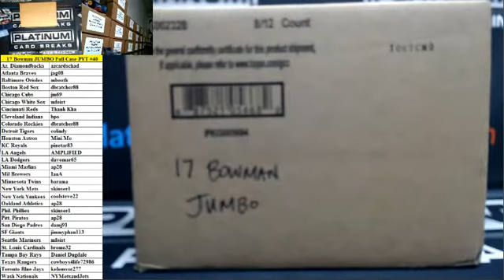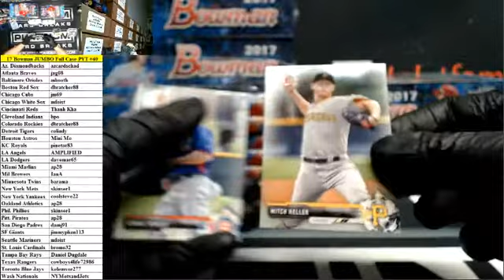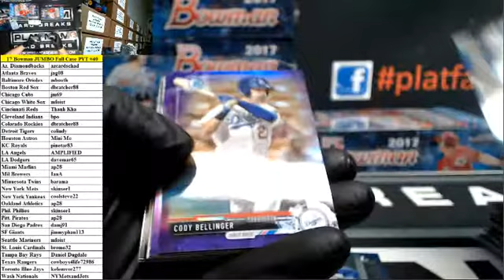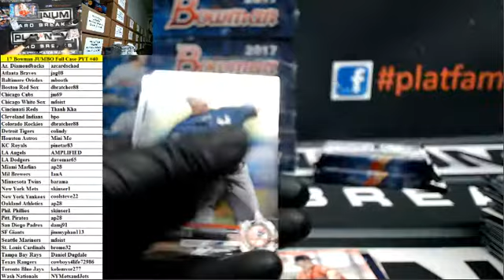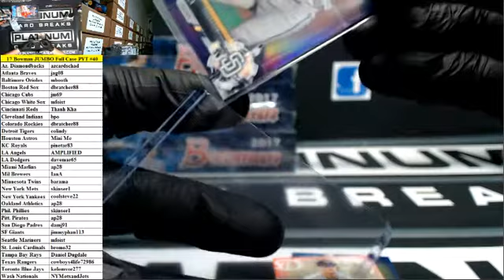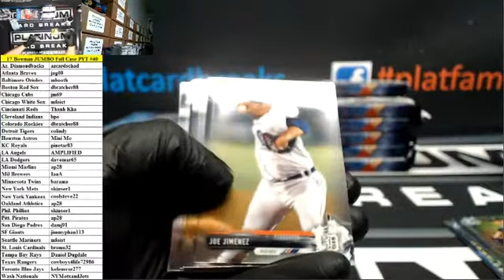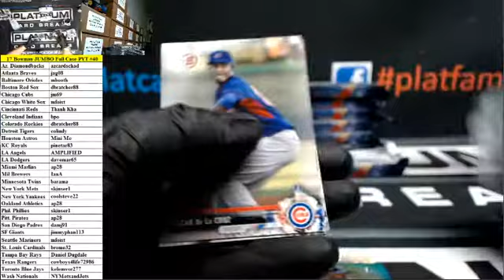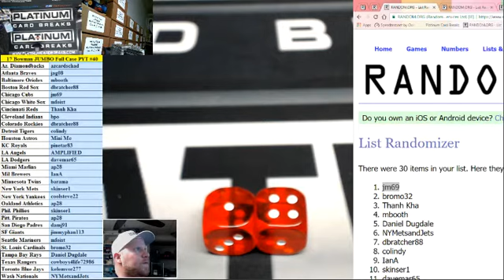2017 Bowman Baseball Jumbo Full Case PYT #40